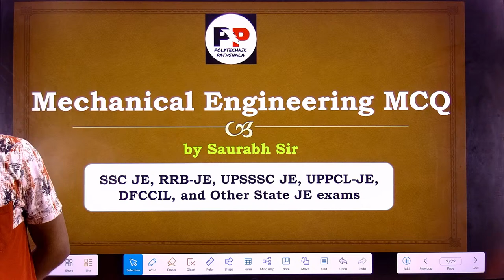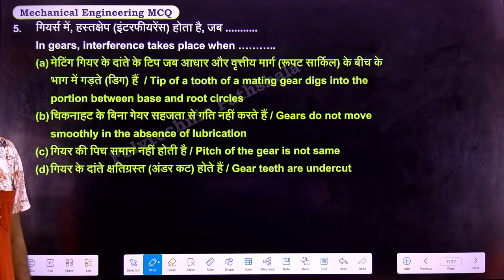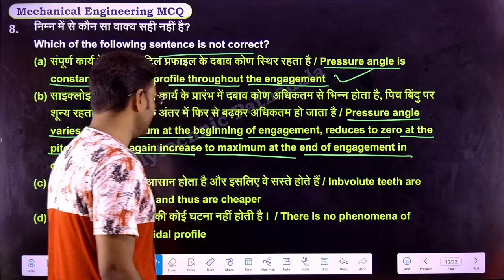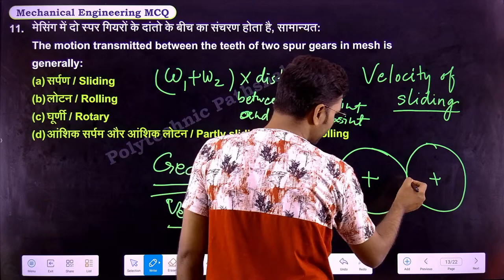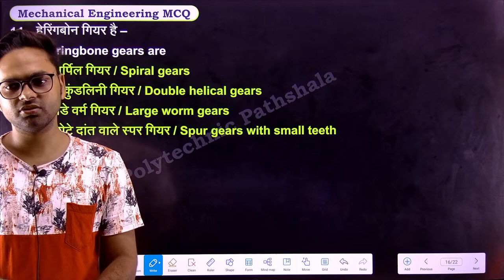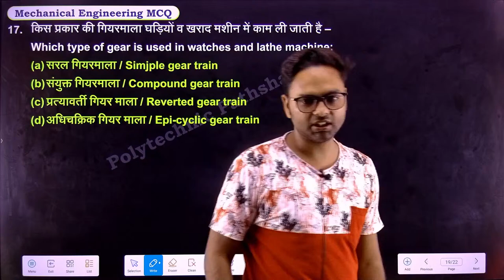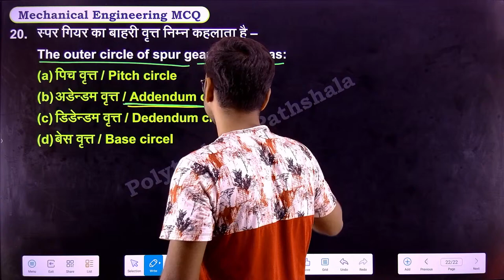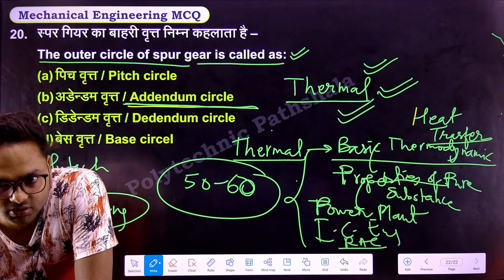SSC JE Live MCQ Practice - Theory Of Machines [Day-14]